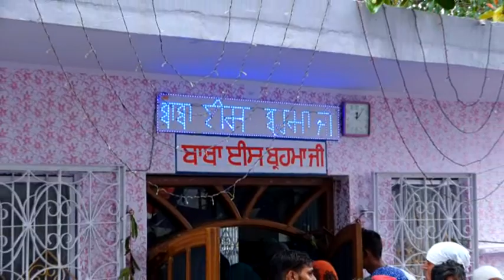Mela Baba ess Brahma Ji 2017 Rani Bhatti Sitalpur